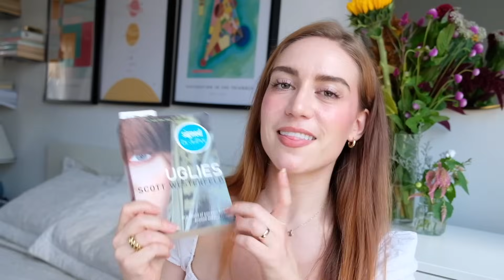SEPTEMBER Project Pan Update 2024 // All My Recent Progress, Roll Outs & a New Roll In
Welcome to the fifth update in my project pan this year! We had SO MANY big changes last month, so there's not as many this time. I am rolling in one new products but there are no empties to speak of. I know that next time, there will be quite a few, though! I love these project pan videos and I'm really enjoying making them more frequently. I'm curating my collection and I'm talking all things minimalism & decluttering, makeup no-buy and low-buy, and project pan.

*I've been on a serious mission to STOP buying makeup because I realized that there was a number of problems with the way I was buying.